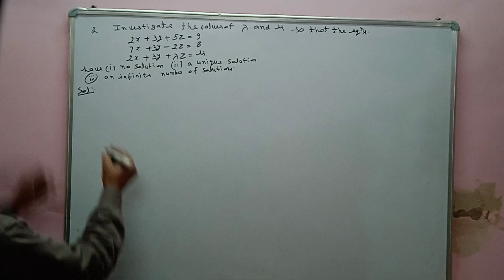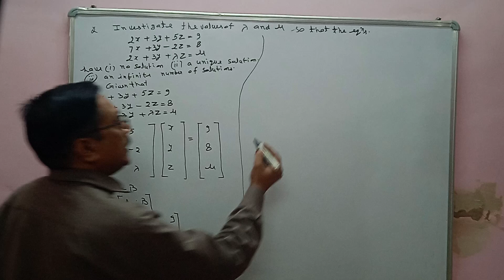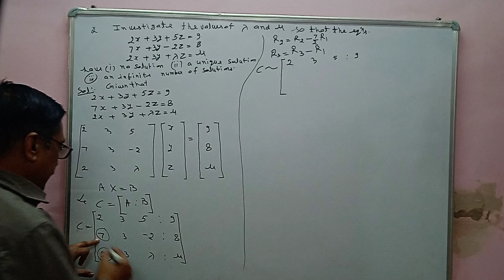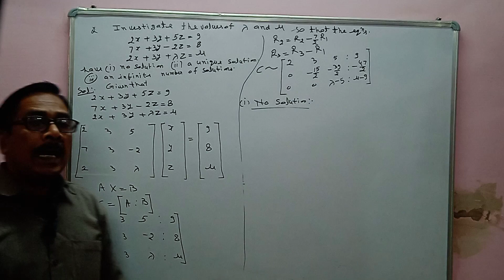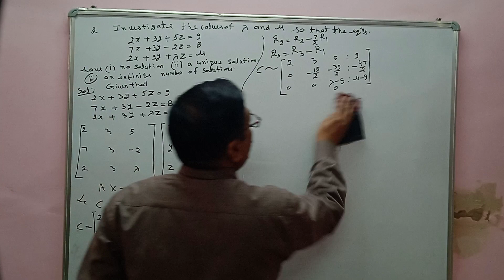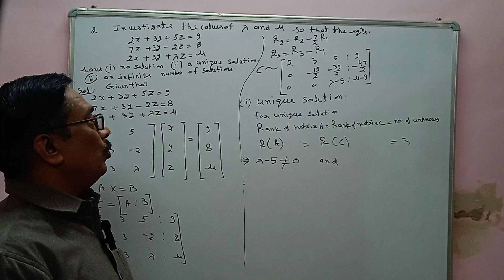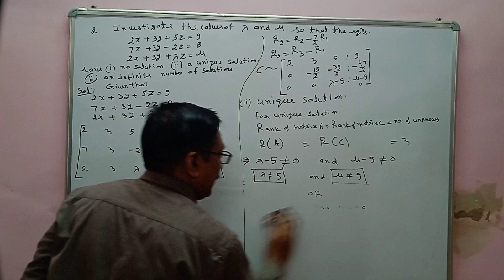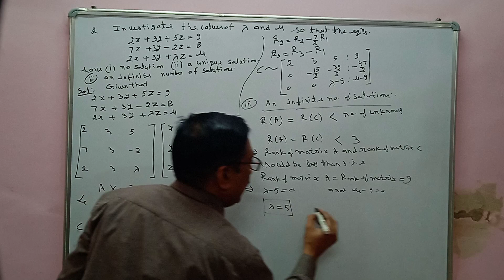Question Based On Consistency of systems of non homogeneous linear equation | B. sc & M.sc Maths